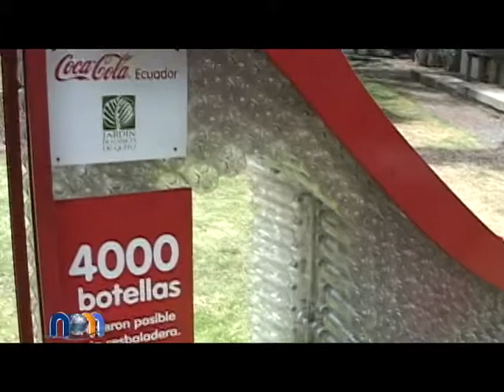COCA COLA ECO PRODUCTOS